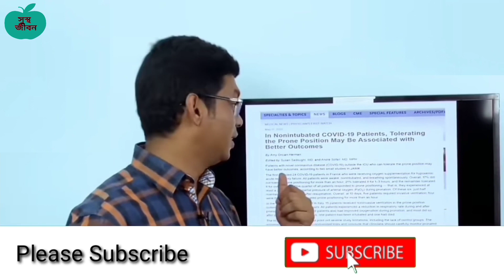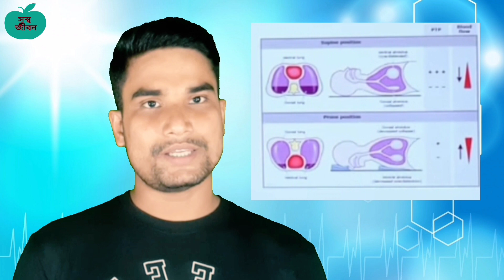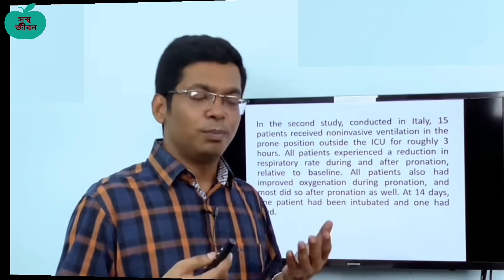করোনায় শ্বাসকষ্ট হলে কি করণীয়। যে কোনো কারণে শ্বাসকষ্ট হলে করণীয় কি। শ্বাসকষ্ট হলে কি করা উচিত ।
Hi
I am Shanu Ghosh (Doctor's Assistant).well come to our YouTube channel Sustho Jiban (সুস্থ জীবন)
এটি মূলত একটি স্বাস্থ্য বিষয়ক হেল্থ টিপ্সের চ্যানেল, এখানে থাকবেন আপনারা .আমি থাকবো, আর থাকবে স্বাস্থ্য বিষয়ক সব আয়োজন , চুল থেকে পায়ের তলা পর্যন্ত সব রোগের কথা ।

করোনাভাইরাস থেকে সেরে উঠতে বিভিন্ন রকমের পরামর্শ দিচ্ছেন চিকিৎসকরা। এর মধ্যে একটি হচ্ছে উপুড় হয়ে শুয়ে থাকা।

করোনা আক্রান্ত রোগীকে কখনোই চিত করে শোয়ানো যাবে না। উপুড় করে শোয়াতে হবে । যদি উপুড় হয়ে শুতে সমস্যা হয়, তাহলে ডান বা বাঁ পাশে কাত করে শোয়াতে হবে।

করোনাভাইরাস যেহেতু শ্বাসনালীর মাধমে ফুসফুসকে আক্রান্ত করে থাকে; তাই শ্বাসকষ্টের সমস্যা হয়ে থাকে। রোগীর শ্বাসকষ্টের সমস্যা হলে তাকে উপুড় করে শোয়াতে হবে।

এটি প্রোন পজিশনিং বা উপুড় করে শোয়া , যা করোনার চিকিৎসায় স্বীকৃত এক ধরনের পদ্ধতি।

পৃথিবীর বিভিন্ন দেশে শ্বাসকষ্টের সমস্যা তীব্র হলে  (I C U) ভেন্টিলেটর দেয়ার আগে করোনা আক্রান্ত রোগীকে এ সেবা দেয়া হয়।

কেন উপুড় হয়ে শোবেন-

১. উপুর হয়ে শোয়া অবস্থায় ফুসফুসে অক্সিজেন সরবরাহ বাড়ে। এই অবস্থায় ফুসফুসে অক্সিজেন বেশি প্রবেশ করে। এতে করোনা আক্রান্ত ব্যক্তির  হাইপোক্সিক অবস্থা  বা অক্সিজেনের ঘাটতি হওয়ার সম্ভাবনা কমে আসে।

২. যাদের শ্বাসকষ্টের সমস্যা রয়েছে তারা উপুড় হয়ে শোবেন। তা না হলে ডান বা বাঁ কাতে শোয়া ভালো। কখনও  চিত হয়ে শুয়ে থাকা উচিত না।

৩. করোনা আক্রান্ত রোগীর ফুসফুসে সংক্রমণ হলে শরীরে অক্সিজেনের ঘাটতি দেখা দেয়। এই পরিস্থিতি সামাল দেয়ার জন্যই রোগীকে উপুড় করে শোয়ানোর পরামর্শ দিয়ে থাকেন বিশেষজ্ঞ চিকিৎসকরা।

৪. উপুড় হয়ে শোয়ার ফলে শ্বাস-প্রশ্বাস বাড়ে ও ইনফেকশনের প্রবণতাও কমে।

৫. তীব্র শ্বাসকষ্টের রোগীকেও উপুড় করে শোয়ালে অনেক সময় ভেন্টিলেটরের প্রয়োজন হয় না।
 উপুড় হয়ে শুলে ফুসফুসের কিছু অংশ সামনের দিকে চলে আসে। ফলে পিছনের দিকের ফুসফুসের অংশ প্রসারিত হওয়ার যায়গা পায়। আর ফুসফুসের মাধ্যমে বেশি অক্সিজেন শরীরের ভিতরে ঢুকাতে পারে।

বিস্তারিত জানতে আমার এই ভিডিওটি প্রথম থেকে শেষ পর্যন্ত দেখতে থাকুন।

সকল ধরনের স্বাস্থ্য টিপস এবং অভিজ্ঞ ডাক্তার থেকে প্রকৃতিক চিকিত্সা পেতে আমার সাথে থাকুন। আপনাদের সেবাই ,আমি আছি সবসময়।

          Shanu Ghosh (Doctor's Assistant )

করোনা থেকে বাঁচার কিছু উপায় । কোন কোন খাবার খেলে করোনা ভাইরাস হবেনা ।করোনা হলে কি করনীয় ।👇👇👇👇

তরমুজের উপকারিতা ও অপকারিতা । তরমুজের বীজের উপকারিতা । Benefits Of Watermelon . 🔥🔥🔥

কুকুরের কামড় ভয়াবহ মারণ রোগ || সকলকে এই রোগের ভয়াবহতা জানা অত্যন্ত জরুরী